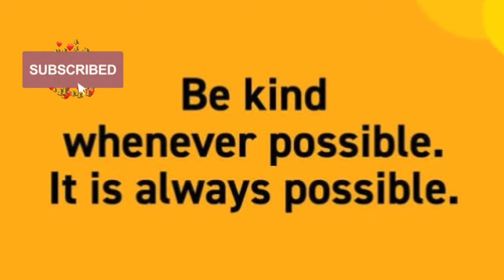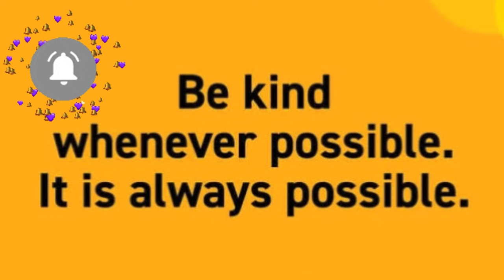🔥🐤TRADING CANDYFLOSS CHICK!! OVERPAY OFFERS WITH HUGE WIN TRADE IN RICH SERVERS ADOPT ME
Editing Apps
VN
iMovie
Pictsart